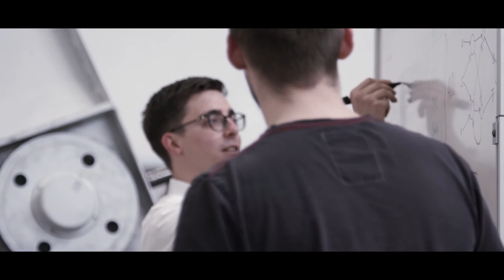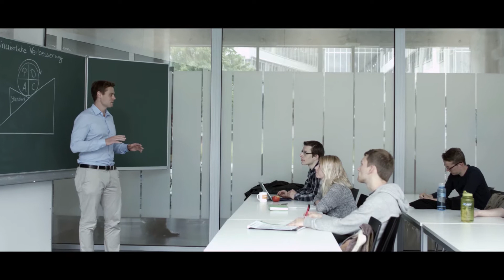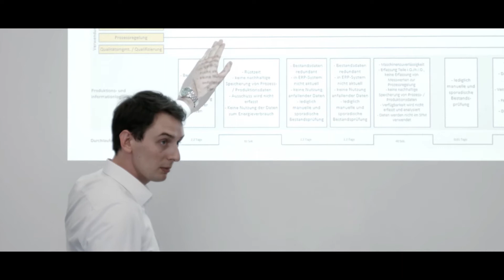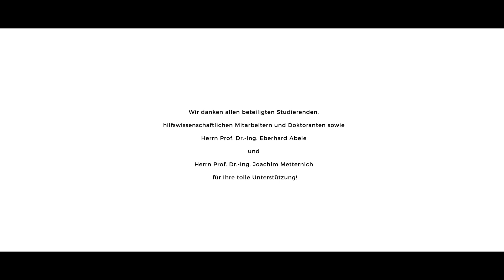PTW TU Darmstadt - 10 Jahre Center für industrielle Produktivität (CiP)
Die Lernfabrik CiP – Center für industrielle Produktivität – steht für Lehre, Forschung und praxisnahe Weiterbildung: In einem realen Wertstrom auf über 500 m² erleben Studierende, Forschende und Workshopteilnehmende unserer Industriepartner hautnah, wie Produktion erfolgreich schlank gestaltet wird und wie Sie bestmöglich mit den Themen der Digitalisierung umgehen können. und werden Sie Teil unserer nun 10-jährigen Erfolgsgeschichte!